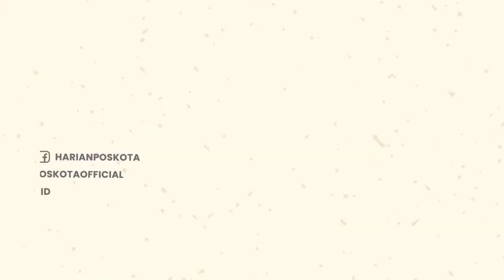Dibilang Mirip, Kurma Citayam dan Marion Jola Akhirnya Ketemuan dan Selfie bareng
Kurma, salah satu ikon Citayam Fashion Week akhirnya bertemu dengan penyanyi Marion Jola.

Belakangan ini, warganet ramai menyebut keduanya mirip.

Dalam video viral di medsos, keduanya diduga bertemu di kawasan Dukuh Atas, Jakarta Pusat.

Saat itu, Kurma dan Marion Jola bergaya bak model.

Sementara orang-orang di sana mengambil gambar mereka dengan kamera ponsel.

Terdengar juga sorak-sorak gembira dari orang-orang di sana yang melihat aksi mereka.

Sebelumnya video transformasi Kurma viral di TikTok.

Kurma yang mulai jalani perawatan kini dinilai mirip Marion Jola.

Ia tampil beda usai mendapat perawatan dari salah satu produk kecantikan.

Warganet yang melihat perubahan penampilan Kurma menyebutnya mirip sejumlah artis Indonesia.

Salah satunya, Kurma disebut mirip dengan penyanyi cantik Marion Jola.

-YPN-